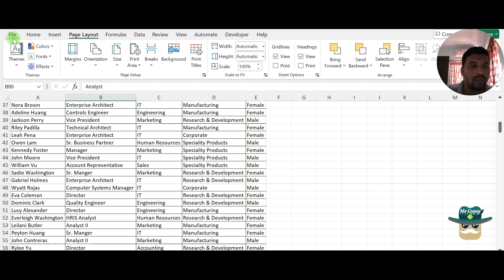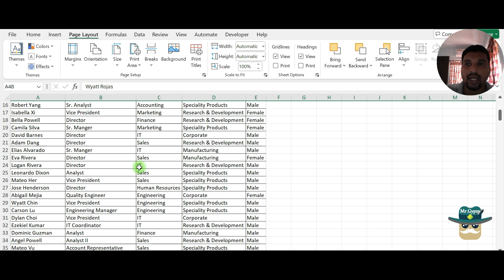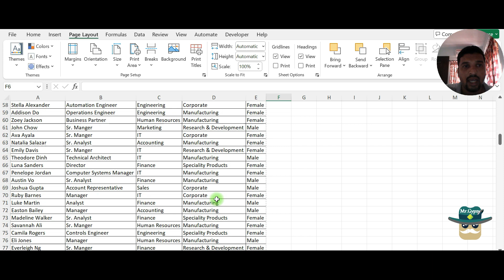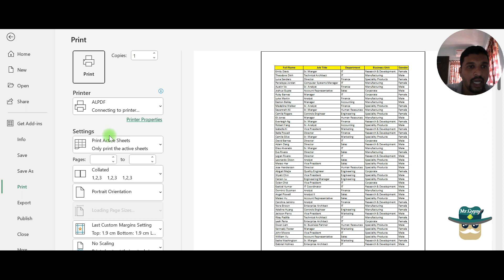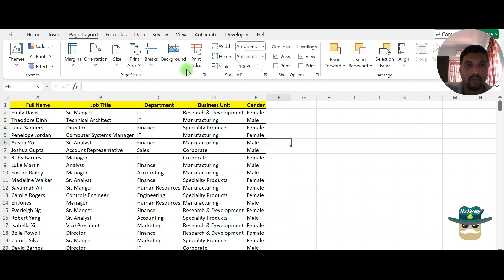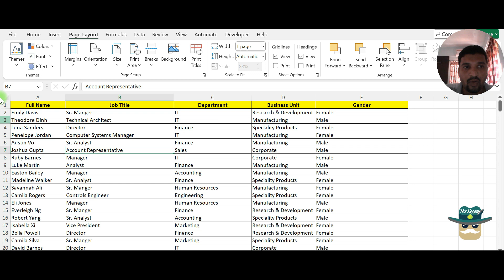Print Excel Sheets with Headings in every Page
This video depicts on how to keep the headings in each of the sheets while printing a large document in MS Excel which is to be printed in multiple pages.  This vide also shows how to keep all the rows & columns in a single sheet while printing